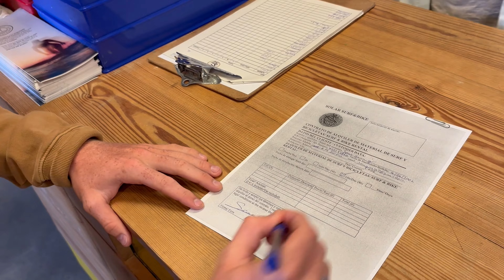SURFEANDO CON CORCHOPAN *hago un SUPERMAN*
Hace unos dias me dio por alquilar un corchopan y surfear todo el dia con el este fue el resultado. Espero que os guste.
El surf es un deporte acuático de superficie en el que un surfista utiliza una tabla para deslizarse sobre la sección delantera o la cara de una ola en movimiento, que normalmente lleva al surfista hacia la orilla. Las olas adecuadas para el surf se encuentran principalmente en las costas oceanicas. Sin embargo, también se pueden encontrar en olas estacionarias en mar abierto, lagos y ríos o piscinas de olas.

The World Surf League (WSL) is the global home of competitive surfing, crowning World Champions since 1976 and showcasing the world’s best surfing. The WSL oversees surfing’s global competitive landscape and sets the standard for elite performance in the most dynamic playing field in all of sports. With a firm commitment to its values, the WSL prioritizes the protection of the ocean, equality, and the sport’s rich heritage, while championing progression and innovation.